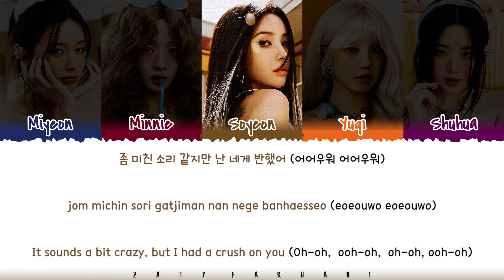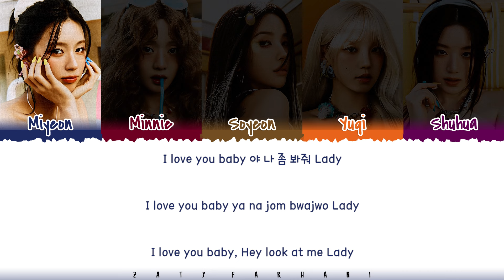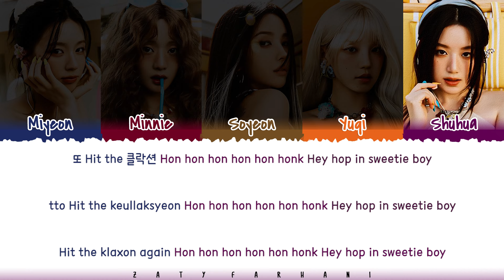(G)I-DLE ((여자)아이들) - 'Klaxon' (클락션) Lyrics [Color Coded_Han_Rom_Eng]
gidle klaxon
gidle klaxon lyrics
gidle klaxon lyric
gidle klaxon lyrics distribution
gidle klaxon color coded lyrics
gidle klaxon romanized
gidle klaxon romanized lyrics
gidle klaxon audio
gidle klaxon live
gidle klaxon concert
gidle klaxon music video
gidle klaxon mv
gidle klaxon teaser
gidle klaxon line distribution
gidle klaxon cover
gidle klaxon reaction
gidle klaxon 1 hour
gidle klaxon easy lyrics
klaxon
klaxon lyrics
klaxon audio
klaxon mv
klaxon line distribution
klaxon easy lyrics
klaxon romanized
klaxon romanized lyrics
klaxon mv
klaxon music video
gidle lyrics
gidle topic
gidle klaxon lyrics
gidle last forever lyrics
gidle bloom lyrics
gidle neverland lyrics